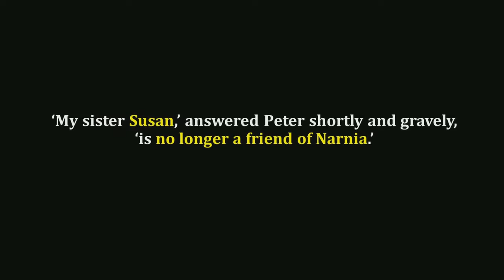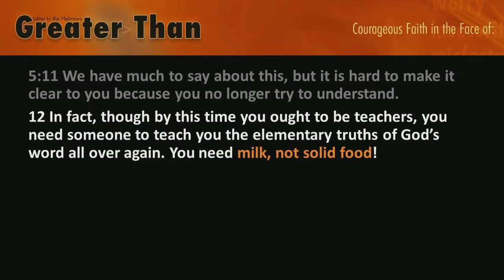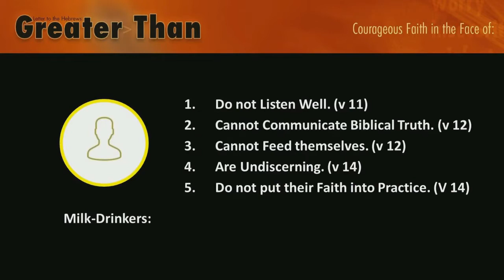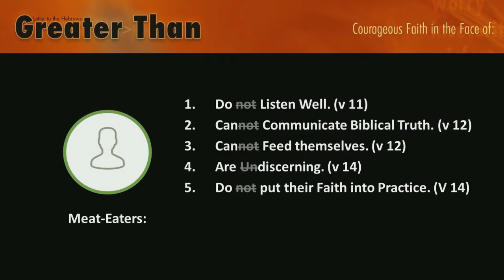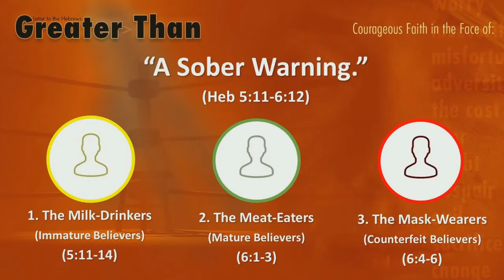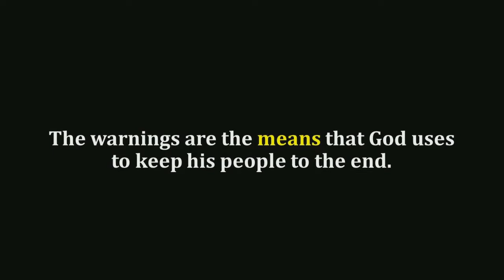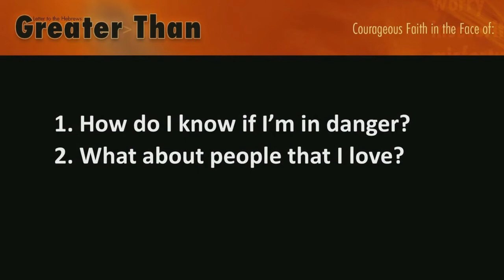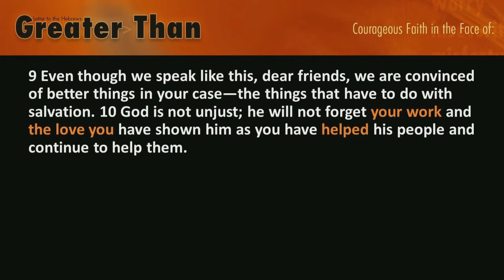A Warning Against Spiritual Dullness - Week 5 - Pastor Dave Hentschel Greater Than 5-9-21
Pastor Dave Hentschel continues our series with his sermon entitled: A Warning Against Spiritual Dullness, based on Hebrews 5:11-6:10.